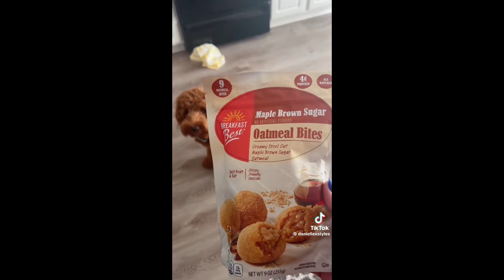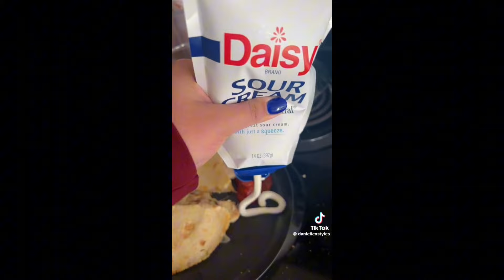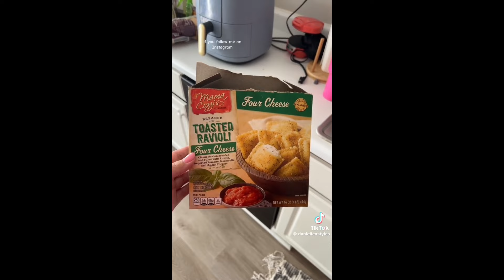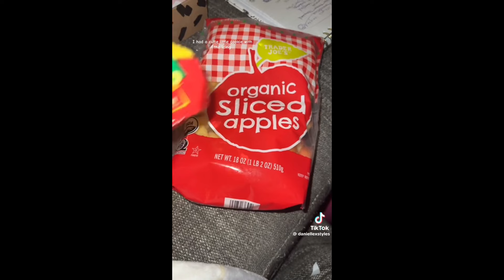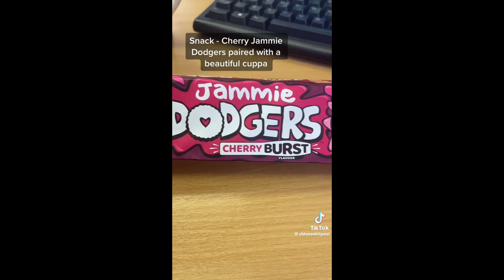🍫”What I eat in a day as a FAT person not focusing on weight loss”🍕 fat acceptance compilation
hey guys!!😁

I've gathered some cring fat acceptance videos from fat activists today because its sad seeing people destroying themselves fo views rHowever, enjoy the compilation!

‼️None of the clips or music used in this video belongs to me‼️

 attract everyone SUBLIMINAL
IDEAL DESIRED SCENARIOS SUBLIMINAL
 booster subliminal
pretty subliminal
get millions of confessions subliminal
soulmate subliminal  fat activists tiktoks
beauty subliminal
winter break subliminal
glow up subliminal
success subliminal
LOA
desired results subliminal
confidence subliminal
Simp subliminal
male magnet subliminal
manifesting subliminal
life glow up subliminal
 beauty enhancer subliminal